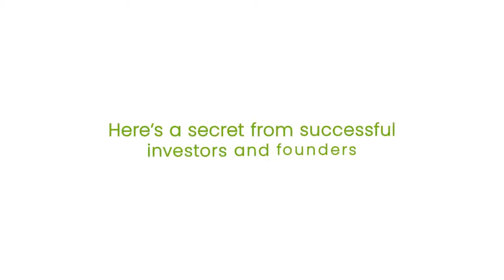Top Secret From Successful Investors And Founders | Exit Strategy | The BOSS Exit Courses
Startups with a well-planned exit strategy are far more likely to have a profitable acquisition. Don’t leave your startup’s acquisition to chance. BOSS can show you how.

BOSS provides the preparation needed for founders in the venture capital space. Helping startups and  entrepreneurs to achieve a successful exit and avoiding startup failure.

90% of start-ups fail. There is empirical verification of why start-ups fail at specific maturity stages.  BOSS is a business operating support system. It is an open-source collection of prescriptive methodologies required to design your success. From vision to functional area execution, BOSS provides start-up operators frameworks for aligned execution resulting in increased effectiveness and efficiency. BOSS Startup Science offers the community comprehensive online learning, actionable tools, and consultation centered in BOSS methodologies.

Now, listen and learn, to achieve a successful exit.